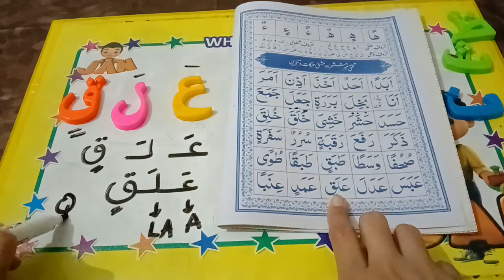norani Qaida English Arabic.new style.how to learn quran.read quran.quran class